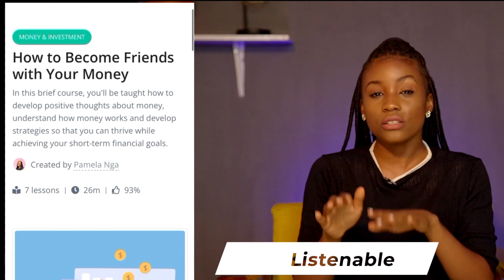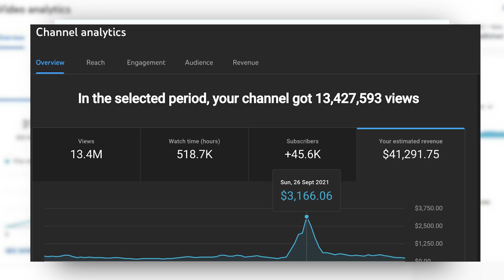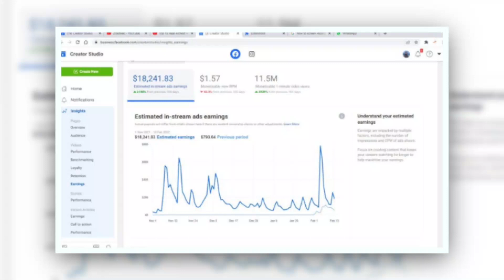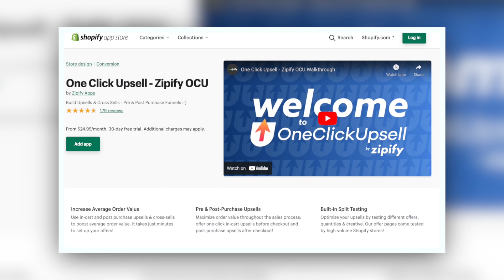5 ways to make money online in Africa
In this series we discuss multiple ways of making money online in Africa.
every week we will bring you a new episode and invite guests sharing how they are able to make money online